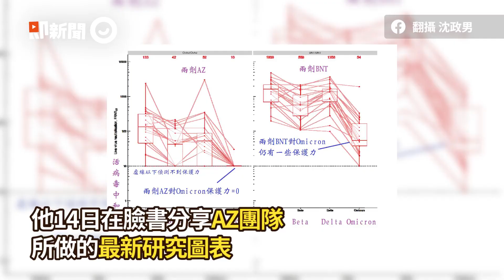2劑AZ對Omicron保護力等於0 醫曝恐怖數據：打了也是白打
2劑AZ對Omicron「保護力等於0」！醫曝恐怖數據：打了也是白打